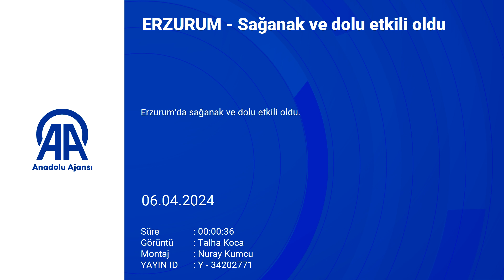ERZURUM - Sağanak ve dolu etkili oldu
Sağanak ve dolu etkili oldu

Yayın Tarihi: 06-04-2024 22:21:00